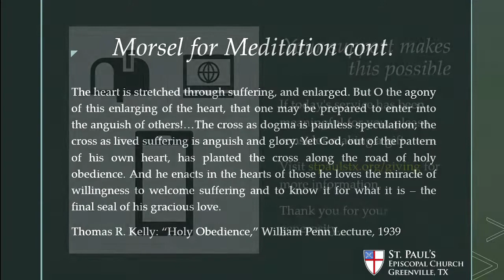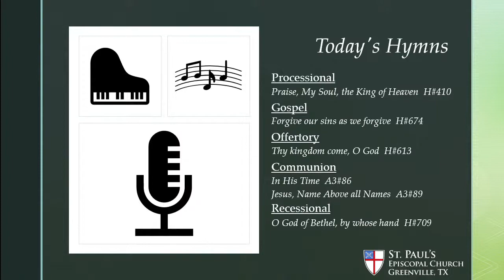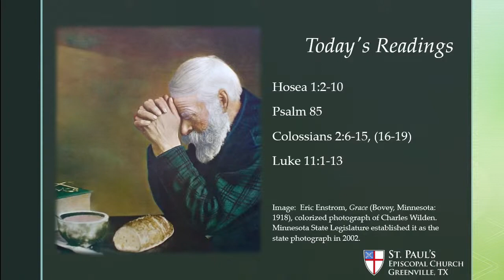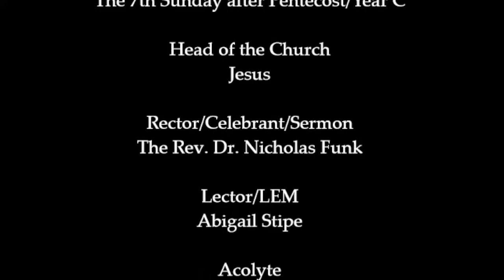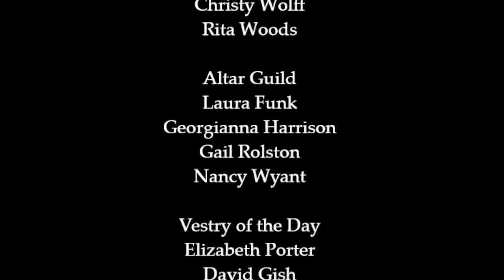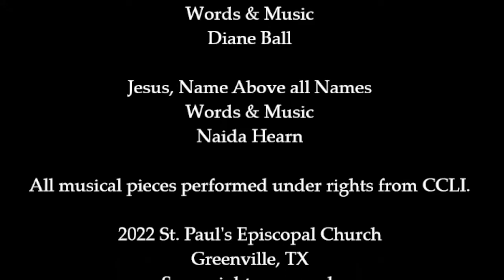St. Paul's Episcopal Church - The 7th Sunday after Pentecost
O God, the protector of all who trust in you, without whom nothing is strong, nothing is holy: Increase and multiply upon us your mercy; that, with you as our ruler and guide, we may so pass through things temporal, that we lose not the things eternal; through Jesus Christ our Lord, who lives and reigns with you and the Holy Spirit, one God, for ever and ever. Amen..

The Rev. Dr. Nick Funk 10:30 am Service, Live